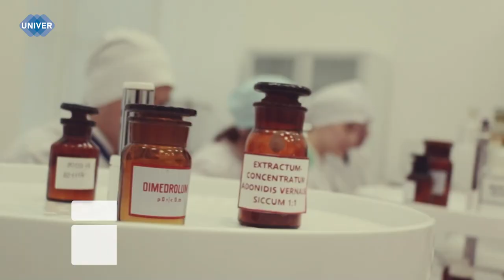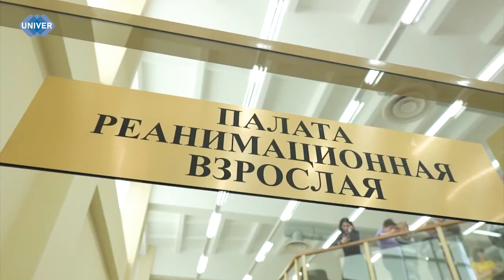UNIVERНОВОСТИ от 22.07.2024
Продолжаем рассказывать вам, дорогие абитуриенты, об институтах Казанского федерального университета. На очереди Институт фундаментальной медицины и биологии. О том, где готовят профессионалов в медицинской области, сколько бюджетных мест представлено в институте и какие направления биологии можно изучить – расскажем далее.

Как стать хорошим собеседником? Как завоевать доверие и расположить к себе даже самого закрытого в общении человека? Как распознать ложь? О самых распространённых психологических трюках, которые помогут улучшить навыки в общении, расскажем прямо сейчас.